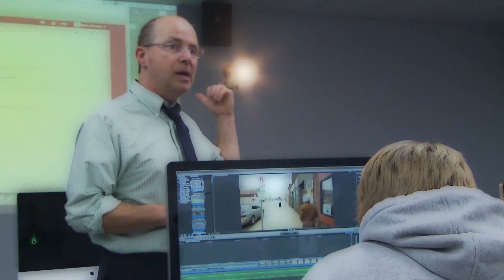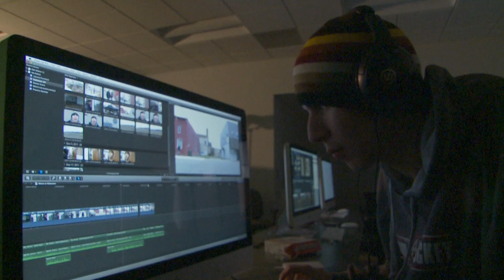Shaping Your Future: Mike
Thinking about life after high school? Shaping Your Future is a brand new video series featuring real Minnesotans talking about the importance of higher education.

Meet Mike. He is 18 years old and attends Central Lakes College. Mike is a Dakota and Ojbwe, although not enrolled in a tribe. His parents have always been encouraging, telling him that he can do anything he wanted. He wants to get as much education as he can.  Mike previously struggled with organizational skills, but since attending college has improved his focus. He says being in college makes him feel like he is in control of his own life.